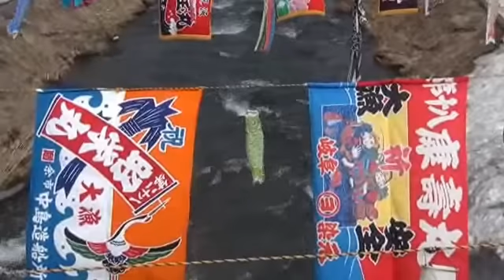勝納川を泳ぐこいのぼり 色鮮やかな大漁旗も登場！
端午の節句を前に、勝納川に、2002年に、若松2丁目会(関本正栄会長)の有志が、自宅に眠っているこいのぼり20匹を川に吊り下げたのがきっかけで、恒例となったこいのぼりと共に、今年から大漁旗が飾られた。勢い良く流れる水音と共に風に泳ぐ270匹の鯉のぼりと、色鮮やかな50枚の大漁旗が、春の訪れを感じさせ、南樽市場への買い物客や道内から多くの見物客の目を楽しませている。